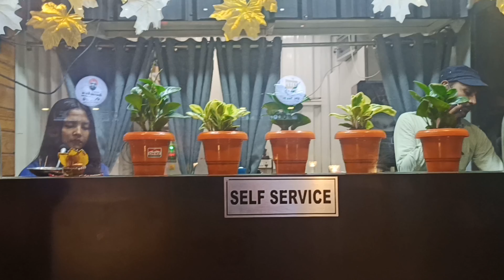paav bhaji kha k majja aa gya | Bhilai nagar |chhattisgarh| cg vlogger| Muskan vlogs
Hello guys my name is Muskan dewangan , I am from chhattisgarh live in Bhilai nagar , I am sharing my journey with you guys keep supporting.                                                   god bless  you all.

Vlog7#Vlogs#BhilaiansFavourFoodCentre#Chupati#MuskanVlogs#bhilaicity#FoodPlacesInbhilai#Cg#UniquePlace Muskanvlogs Cg#bhilaicity comedyvlog Aadityabiotechlab Cgvlogger#Familyvlogs#travellingvlog